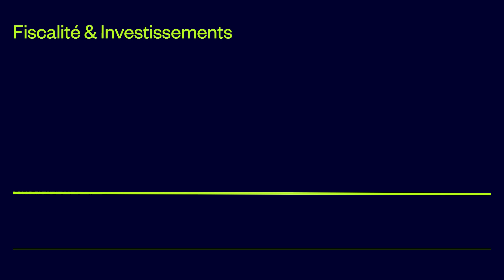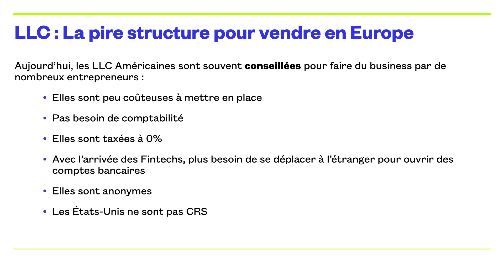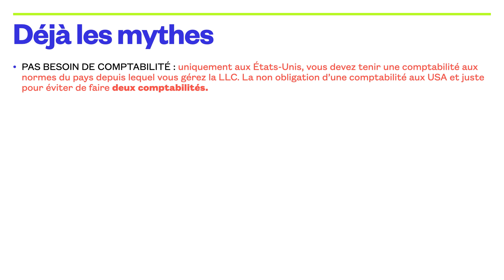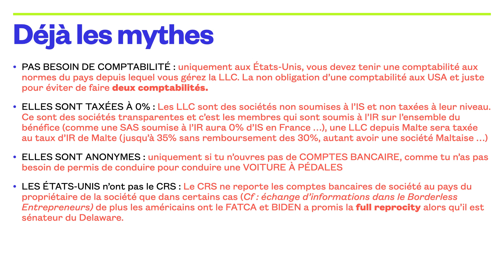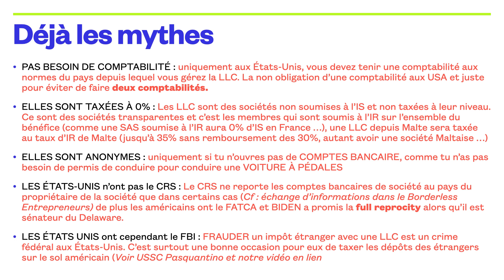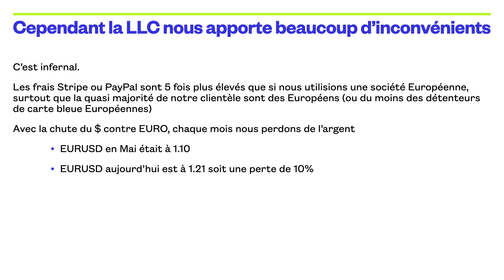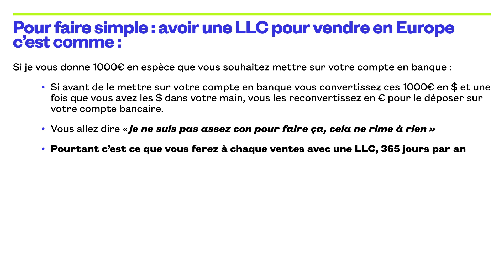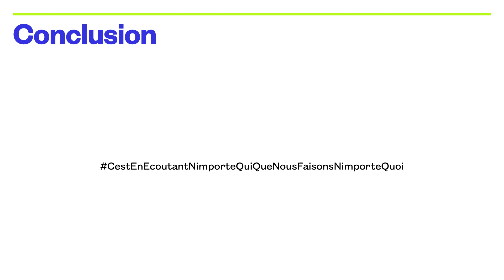LLC DELAWARE, WYOMMING, NEW MEXICO : Une VRAIE MERDE 🤬🤬🤬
Pourquoi il ne faut pas créer une LLC Delaware, Nouveau Mexique ou Wyomming ?

⬇️ Infos en description : ⬇️
▬▬▬▬▬▬▬▬▬▬▬▬▬▬▬▬▬▬▬ OFFERT ▬▬▬▬▬▬▬▬▬▬▬▬▬▬▬▬▬▬▬

☎️ Réserver un call gratuit avec moi pour découvrir comment nos programmes peuvent t’accompagner:

▬▬▬▬▬▬▬▬▬▬▬▬▬▬▬▬▬▬ EXPERT ▬▬▬▬▬▬▬▬▬▬▬▬▬▬▬▬▬▬

✈️ Rejoindre le BORDERLESS ENTREPRENEURS, l’expertise à l’international, comment s’expatrier, comment sécuriser sa résidence fiscale à l’étranger, comment optimiser à l’international et bien plus :

✅ Rejoindre le CERCLE AH ENTREPRENEURS : comment développer son business à l’international sur internet et en physique :

📞 Réserver un coaching stratégique en 1to1 avec moi de 1h et faire croître ton business et étudier les possibilités qui s’offrent à toi :

Création de LLC au Delaware
Création LLC Nouveau Mexique
Création LLC Wyomming

Vous avez sans doute chercher de l'information sur la création de LLC aux États-Unis pour développer votre business.

La réalité, c'est que c'est la pire chose que vous pouvez faire, car la LLC n'a d'avantages que dans certains cas, et c'est de la merde quand vous souhaitez vendre en Europe.

Dans cette vidéo, nous donnons notre point de vue sur les LLC après une année d'utilisation, une année à ne pas gagner de l'argent et en perdre chaque jours, une année de contrainte.

Car il est vrai que sur YouTube, Discord, chez certains formateurs, la LLC est vendue comme la solution miracle :

- Pas de comptabilité
- Pas d'impôts
- Pas de CRS
- Complétement anonyme

On verra que chacun de ces points est totalement faux, et surtout malcompris par les formateurs, conseilleurs de LLC, ou vendeurs de LLC.

Si vous avez des questions, n'hésitez pas à poser un commentaire, nous vous répondrons avec plaisir. N'hésitez pas à mettre un pouce vers le haut (ou vers le bas, cela nous permet quand même de ranker donc merci) pour donner plus de visibilité à notre chaîne et vous apporter toujours plus de contenu.